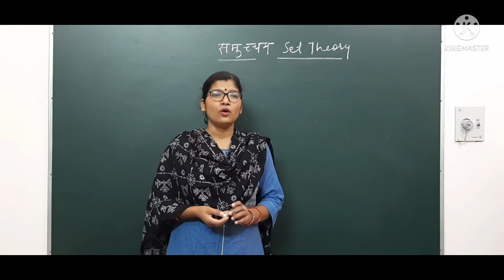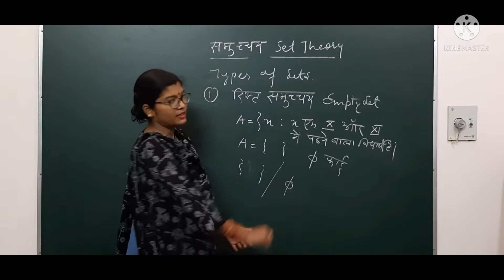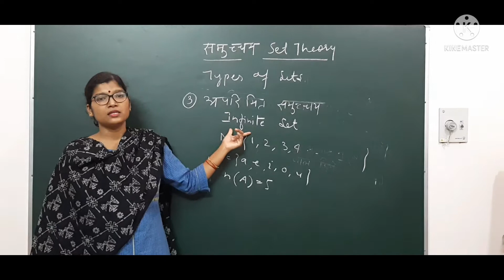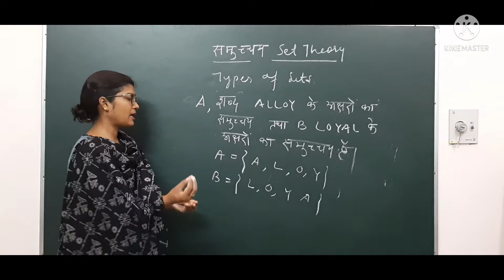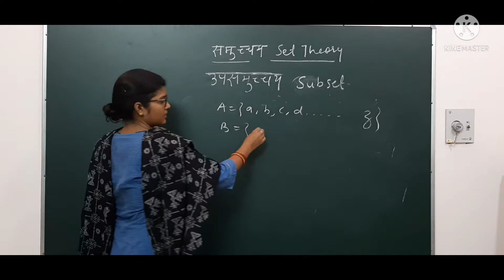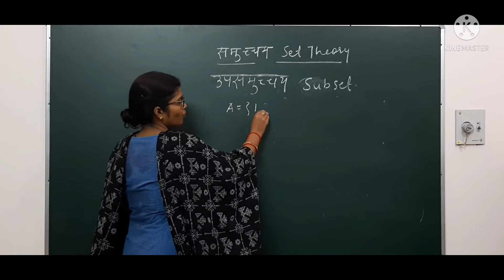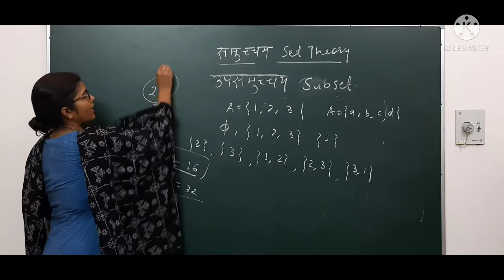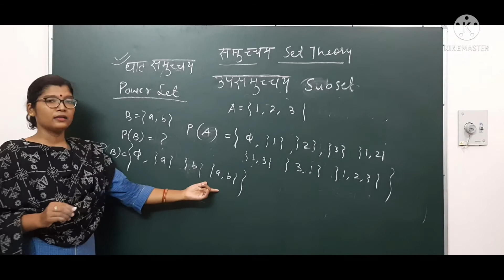Set Theory | Part -2 | Types Of Set